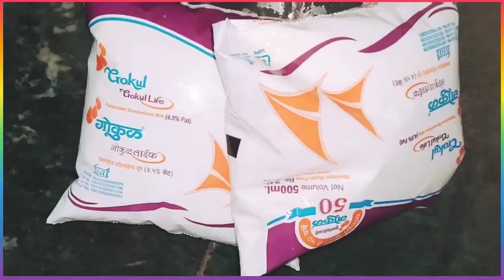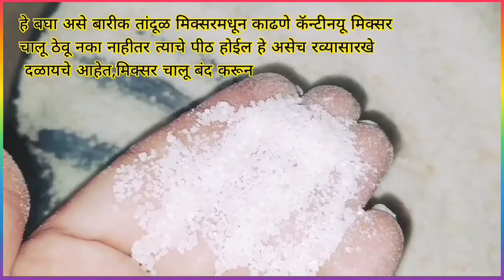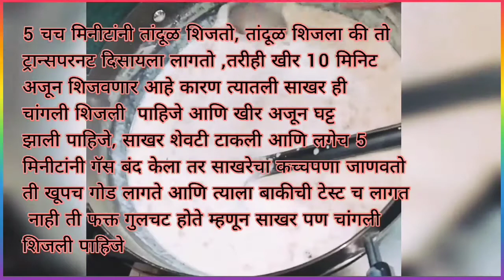RICE KHEER /तांदळाची खीर, चावल की खीर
Midiyam old rice 125 gram
Sugar 100 gram
Dry fruit
Clarify butter 1 tablespoons
Milk 1 litter
Milk powder 2 tablespoons
1 pinch salt
1 table spoon poppyseed